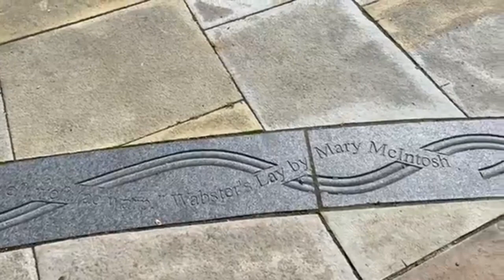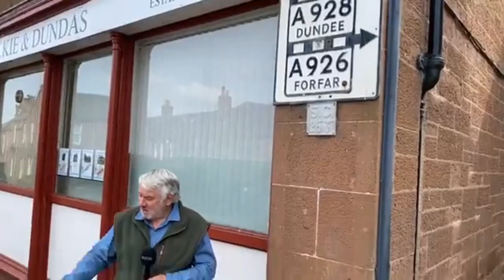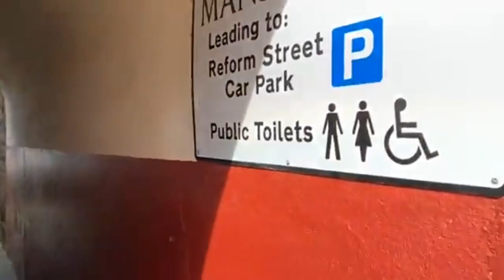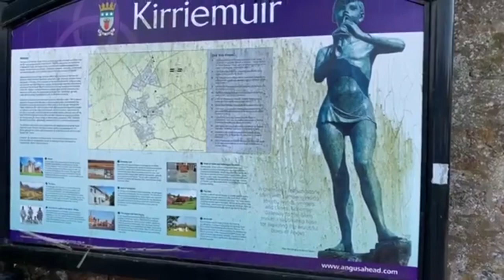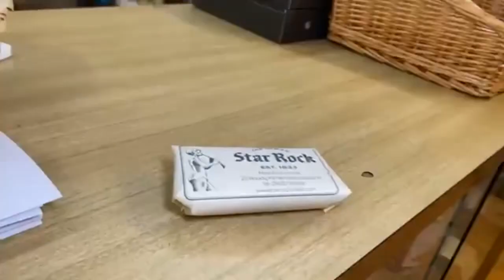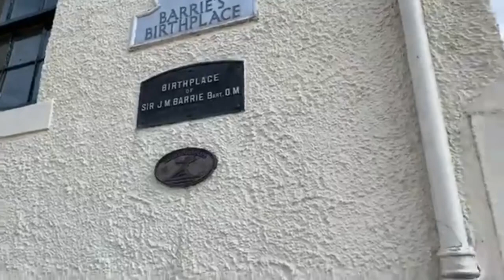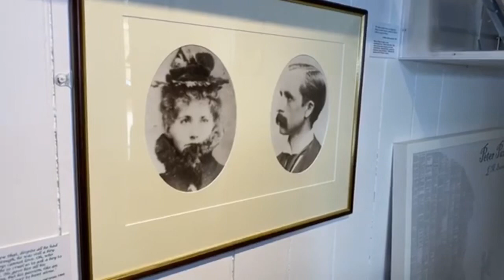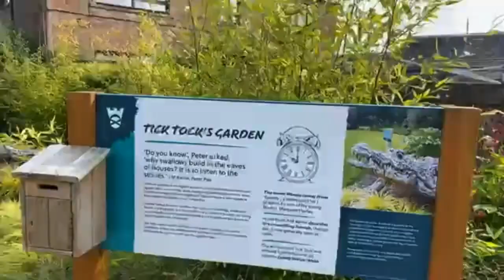Mike Visits: Kirriemuir with local guide, David Orr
Come on this entertaining and informative guided walk of Kirriemuir, Angus led by local historian and guide, Dave Orr. Mike is behind the camera ‘chipping in’ from time to time. The walk follows a route from the main square through various small streets and closes, pausing at one of the oldest sweet shops in the country and finishes at the Birthplace of J.M. Barrie, author of ‘Peter Pan’